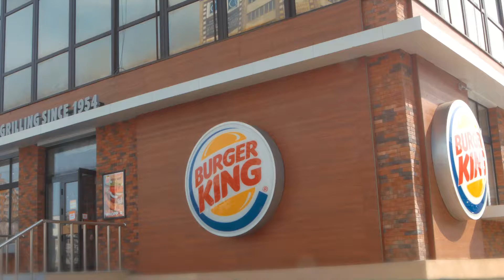BK Jalapeno 50sec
Client: BURGER KINK
Brand: JALAPENO BURGER
Production & Agency: DIGITAL INK​
Sound design: TEM
Animation: TSOGOO
Lightning: Cineplus.mn​
Director: TEM